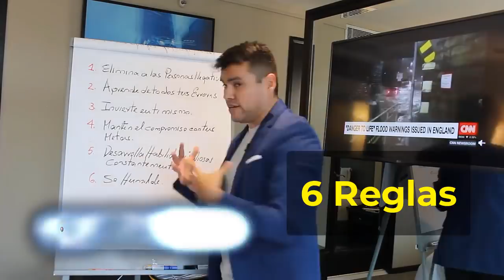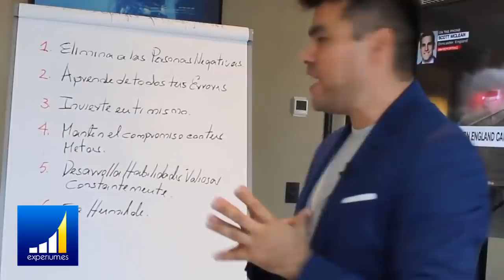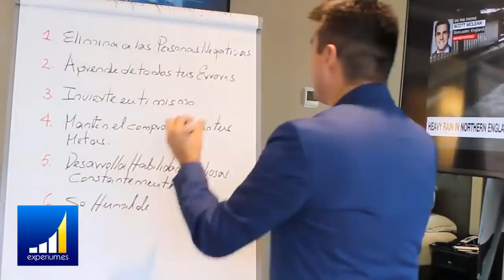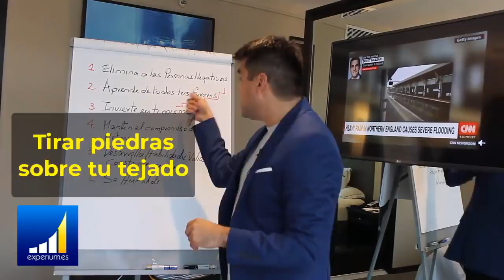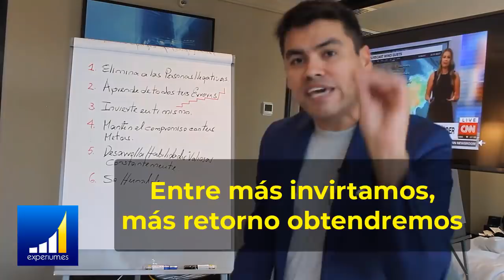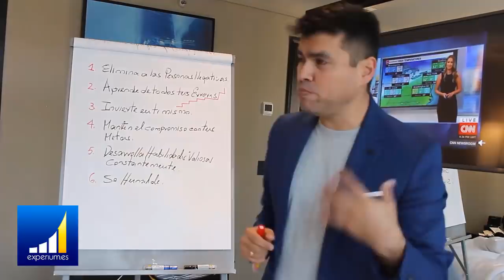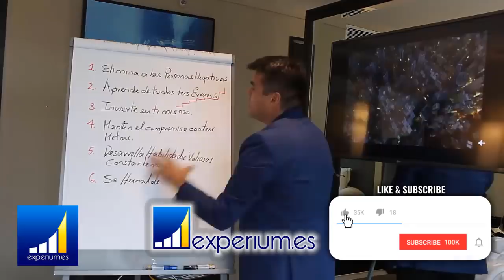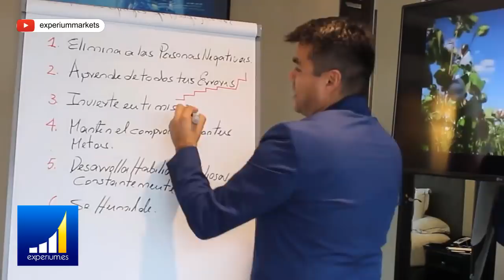6 REGLAS para MEJORAR Tu Vida en Menos de un Año [En un Año No te RECONOCERÁS]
▼ABRIR▼ Estas son las 6 REGLAS indiscutibles para MEJORAR la vida de cualquier persona en menos de un año.  Los cambios pueden ser sorprendentes.

// CONECTA CONMIGO //

Vídeos imprescindibles